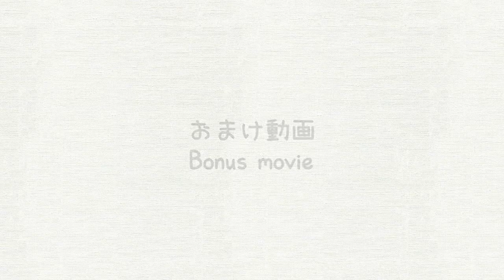箱入りポムさん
最近、自分から箱に入ってくれるようになりました。
別の箱でも入るか試してみたいです！

オススメ動画 ベスト５

英文について

英文は翻訳サイトを活用しています。
もし、変な意味になっていたらコメント欄でこそっと教えてください。

楽曲・効果音の提供

※動画によって使用しない場合もございます。